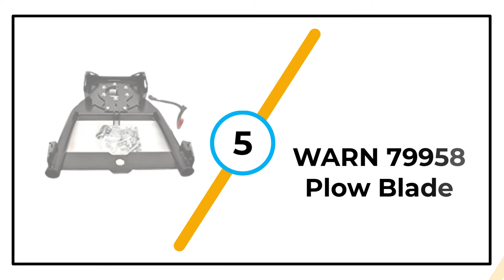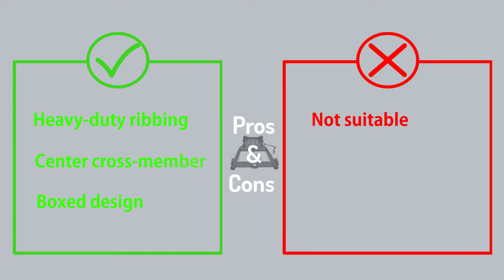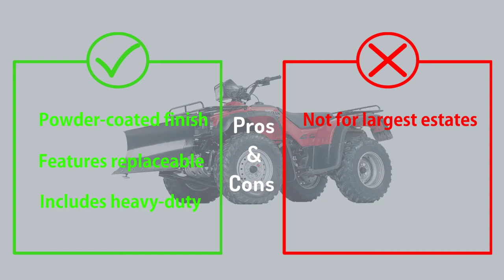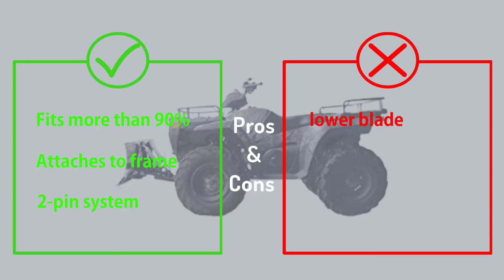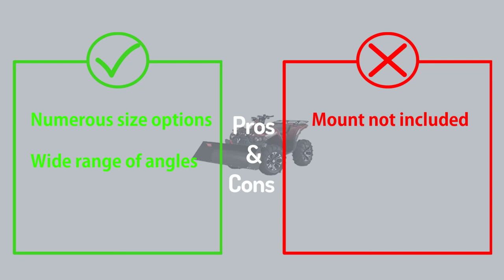✅Top 5:❄️ Best ATV Snow Plows In 2025 👌 [ Best ATV For Snow Plowing ]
👇 Links to the best ATV Snow Plows we listed in this video: 👇

1.WARN ProVantage Straight Plow Blade ✨
✓ Amazon Prices
2.Extreme Max UniPlow ATV Plow✨
✓ Amazon Prices
3.Black Boar Snow Plow ATV Kit✨
✓ Amazon Prices
4.WARN 86768 Standard ATV Plow ✨
✓ Amazon Prices
5.WARN 79958 ProVantage✨
✓ Amazon Prices

0:00​​ - Intro
0:47 -  WARN 79958 ProVantage
1:55 -  WARN 86768 Standard ATV Plow
2:29 -  Black Boar Snow Plow ATV Kit
3:11 -  Extreme Max UniPlow ATV Plow
3:51 - WARN ProVantage Straight Plow Blade